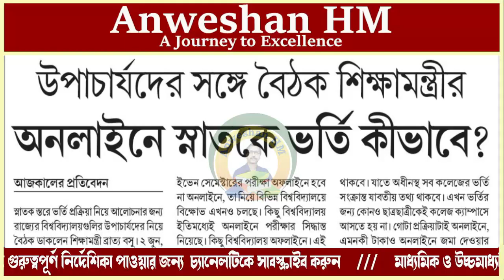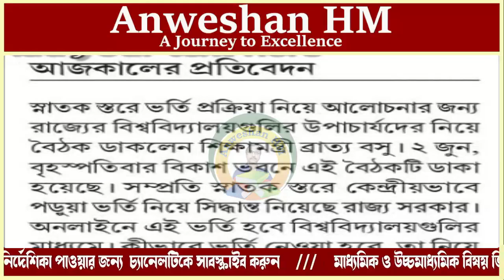Online Admission in BA BSc BCom || স্নাতকে ভর্তি কিভাবে || কেন্দ্রীয়ভাবে না কলেজভিত্তিক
In this video I explained about online admission in BA BSc BCom, স্নাতকে ভর্তি কিভাবে, কেন্দ্রীয়ভাবে না কলেজগত ভাবে, hs result 2022, west bengal college admission system, graduation admission procedure, college admission rules, hs 2022 results, hs 2022 result date, west bengal college exam news, west bengal college admission 2022, west bengal college admission, wb college admission, wb college admission 2022